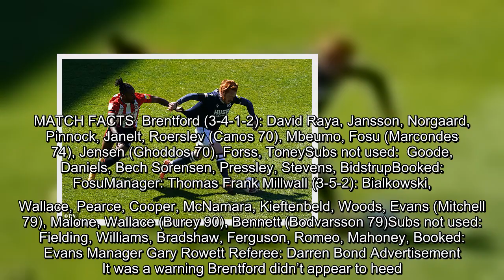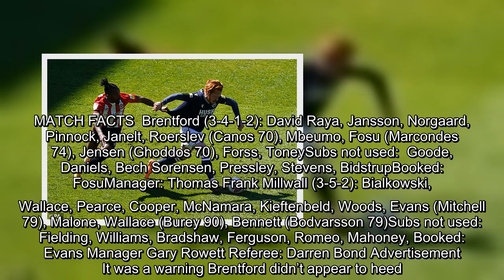Brentford 0-0 Millwall: Bees look destined for play-offs after being held to a goalless draw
Thomas Frank talked of relishing the battle even with the odds against them. The gap to Watford in the second automatic spot is down from nine to eight but with five games left, belief is escaping Brentford based on what was served up here.This was an opportunity missed. It seems a second date with the play-offs is to come and if they are going to win promotion through that route they will need to play far better.One shot on target for a side that boasts the Championship’s top scorer in Ivan Toney is a head-scratcher. Toney is on 29 for the season in the league and yet he was lost for much of this contest, most animated when frustration at his team-mates’ decisions spilled over.   Millwall, who made one change from the side that lost to Swansea last weekend by bringing ex-Brentford midfielder Ryan Woods in, started brighter.Given what was on the line, the hosts immediately came out flat and were fortunate not to find themselves behind five minutes in.Mason Bennett, who was a pest leadi ...